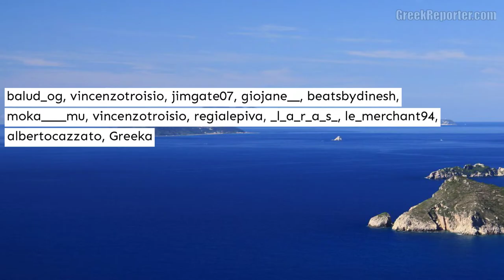Diapontia Islands: The Secret Beauty of the Greek Far West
Only a few miles from the coast of Italy, the beautiful Diapontia Islands are the westernmost point in Greece.